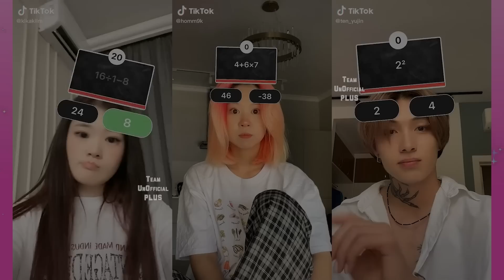Kika Kim vs Homa vs Ten Yujin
Kika vs Homa vs Ten